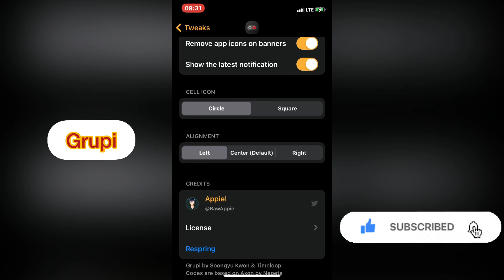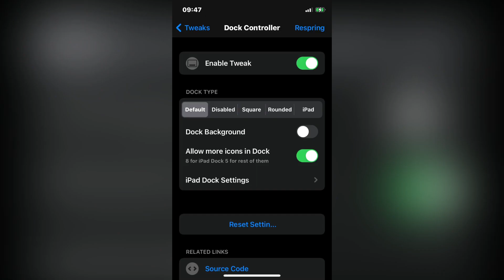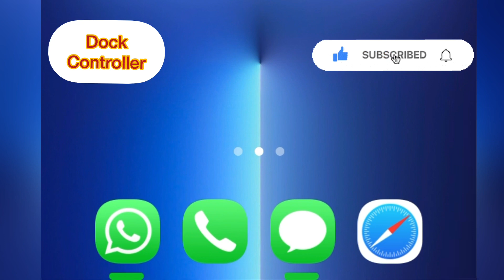Top new cyidia tweaks jailbreak for ios 14.8 & 15 jailbreak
Musician: LiQWYD